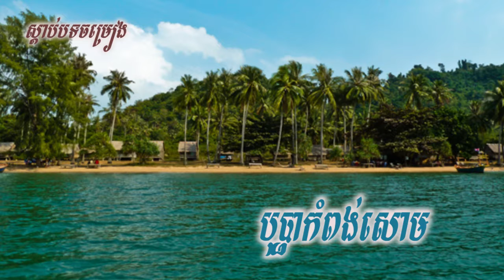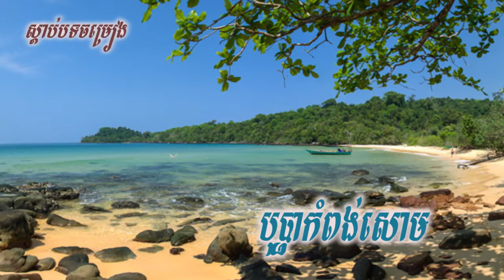បុប្ផាកំពង់សោម Bopha Kompongsom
បុប្ផាកំពង់សោម (Bopha Kompongsom) ច្រៀងដោយលោក ស៊ីន ស៊ីសាមុត ។